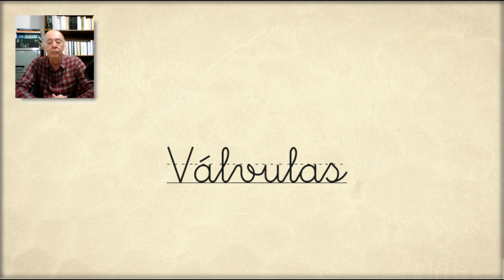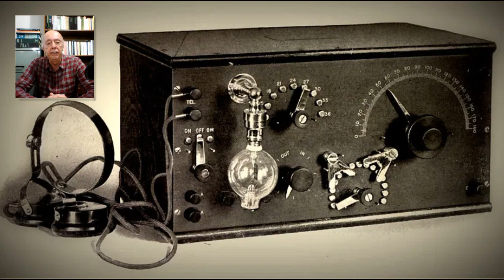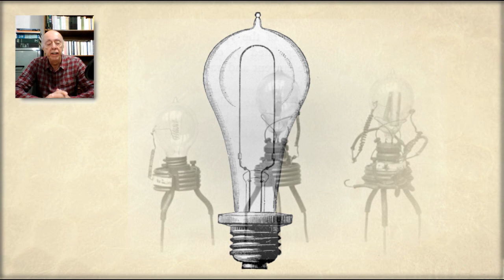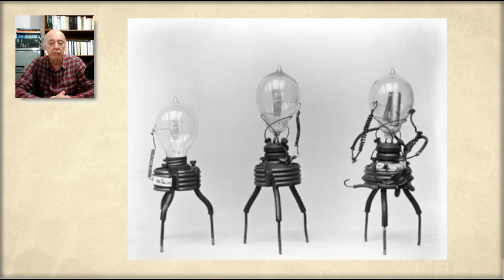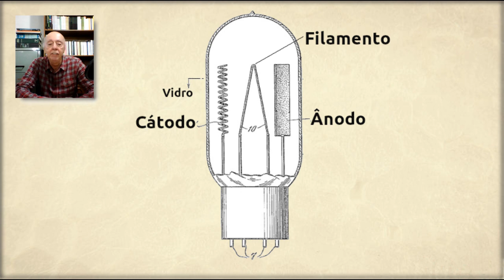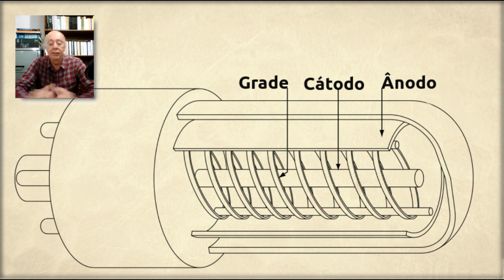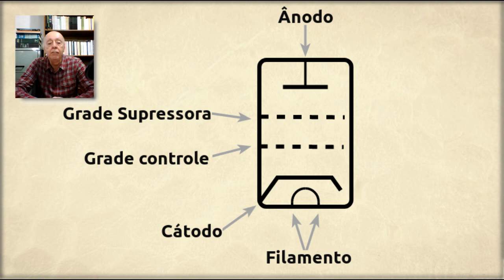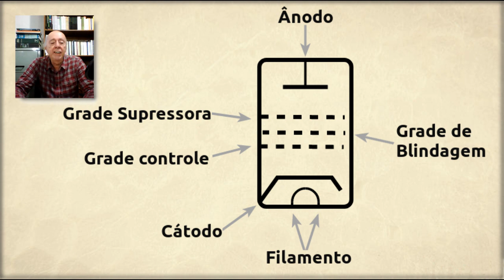Como Funciona - As Válvulas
Um componente tradicional que pouco é usado atualmente, a não ser por um grupo de entusiastas que acredita que o som de um amplificador que o utilize é melhor do que o som de um moderno equipamento transistorizado é a válvula termiônica ou simplesmente válvula. Neste artigo, analisamos seu princípio de funcionamento e algumas de suas aplicações. Links para a nossa seção de válvulas no site e artigos interessantes são dados.

Sobre este canal:
Neste canal do Instituto, o Prof. Newton C. Braga analisa de forma didática o princípio de funcionamento de componentes, circuitos e equipamentos eletrônicos de diversos tipos. Uma aula para os que estão querendo aprender mais sobre eletrônica, com uma abordagem acessível que pode ser depois ampliada com o artigo correspondente indicado no site e eventualmente outros artigos relacionados e muito mais. Muitos dos vídeos desta série complemento nossos cursos à distância.

Sobre o Instituto Newton C. Braga – INCB
O Instituto Newton C. Braga ou INCB é uma empresa fundada pelo Professor Newton C. Braga cuja finalidade básica é ensinar eletrônica utilizado todas as mídias disponíveis. A empresa mantém um site na Internet ) onde estão disponibilizados milhares de artigos técnicos ensinando eletrônica e muito mais (tecnologia, física, matemática, inglês para eletrônica), livros para download informações, etc. Além disso, o Instituto mantém um canal de vídeos no Youtube tratando de diversos temas, mantém uma Editora de Livros Técnicos ), um canal de Podcasts e participa de diversos eventos como feitas, oficinas, palestras, etc. Cadastre-se para receber nosso newsletter e ficar por dentro de tudo que fazemos.